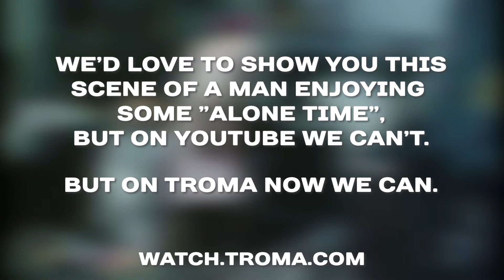Troma NOW: Squeeze Play! (Alone Time)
Feed your Troma need today with Troma NOW!